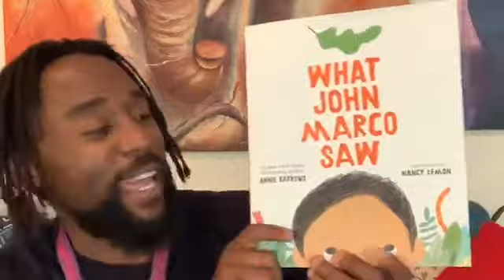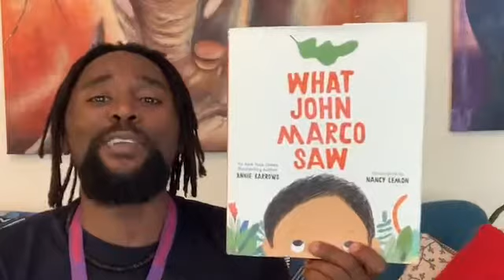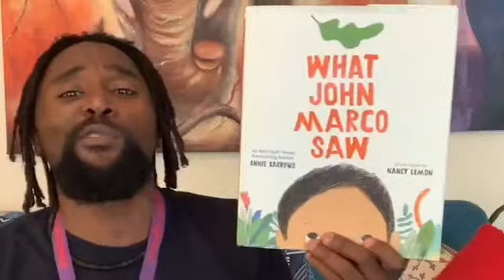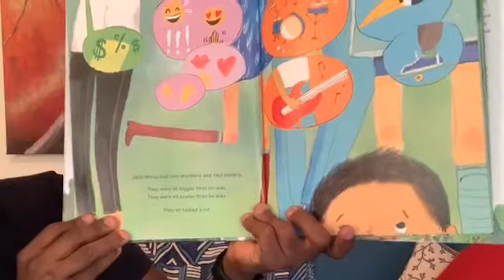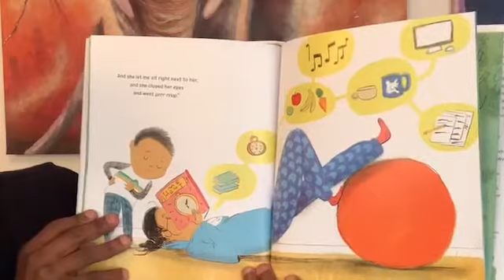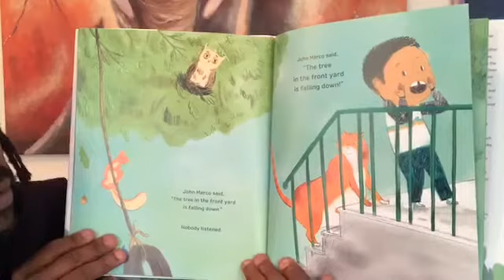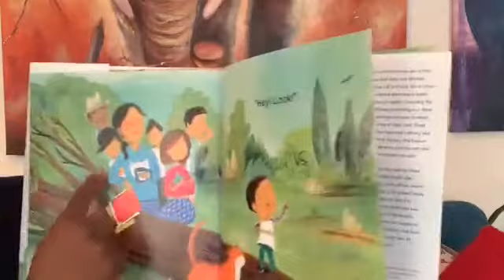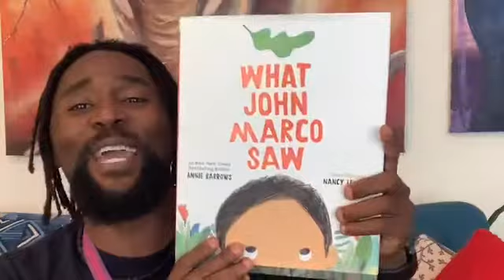What John Marco Saw By Annie Barrows and Nancy Lemon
Listen to John Marco. You might learn a thing or two. You might discover a thing or two.
Chronicle Kids
Literature
Child-friendly